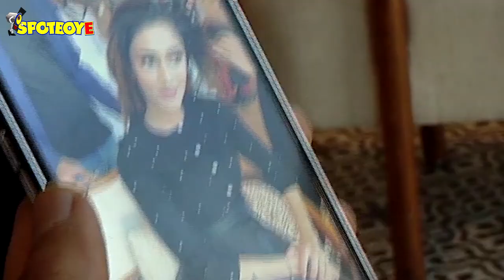Erica Fernandes photo shoot for Fit look Magazine by Neha Mahajan | SpotboyE